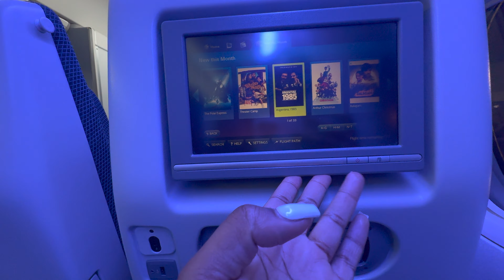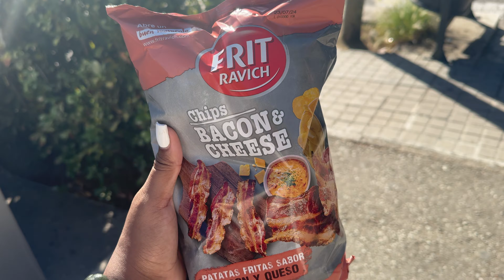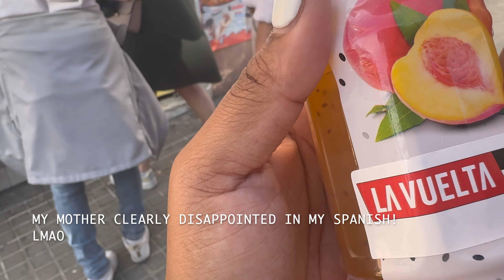Bucket-list Diaries: Spain 2023 Travel Vlog- Barcelona PT. I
Diamond travels to Spain November 2023! This vlog covers the arrival up to the first 2 days in Barcelona. Exploring sights and eats in Gothic Quarter. Visited Casa Batllo and the Moco Museum.